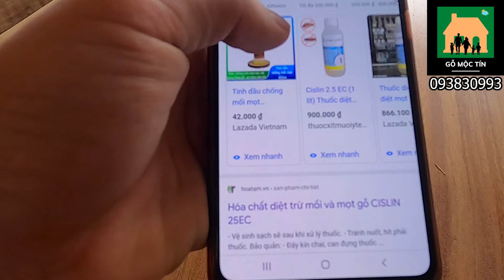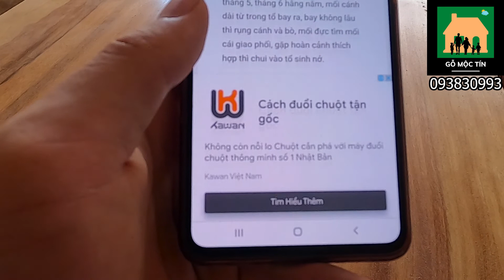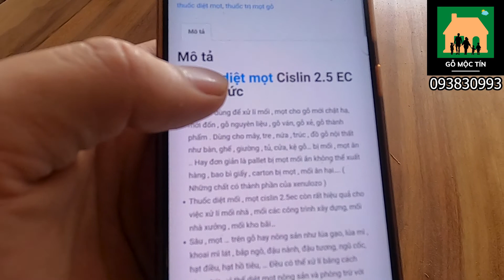Cách Chống Mối Mọt Sập Gỗ Nguyên Khối, Rất Dễ Áp Dụng | Sơn Sập Gỗ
Làm thế nào để gỗ không bị mối mọt, hãy xem video này.

Sập gỗ nguyên khối là loại sản phẩm có giá trị cao thường được những đại gia ưa chuộng.

Các loại sập gỗ nguyên khối được sử dụng nhiều như sập gỗ lim nguyên khối, sập nguyên khối gỗ hương, sập gỗ hương xám nguyên khối.

Giá sập gỗ nguyên khối cũng là điều mà nhiều người quan tâm, những nơi bán sập gỗ nguyên khối tận gốc thường có sập gỗ nguyên khối giá rẻ.

Sập gỗ gõ đỏ lào là loại sập gỗ rất tốt tuy nhiên hiện tại đã khan hiếm, dân chơi gỗ chủ yếu chuyển qua sập gỗ gõ đỏ nam phi. Chính vì vậy những câu hỏi như sập gỗ gõ đỏ giá bao nhiêu hay giá sập gỗ gõ đỏ đang được tìm kiếm rất nhiều.

Ngoài ra sập thờ gỗ gõ đỏ cũng rất được ưa chuộng, Sập thờ gỗ gõ đỏ đẹp có giá thành khá cao. sập gỗ gõ đỏ 2 tấm cũng là sản phẩm được tìm kiếm nhiề

Chào mừng Quý anh chị đến với kênh youtube Sơn Sập Gỗ

Anh chị tìm đến Sơn Sập Gỗ Chắc là vì quý anh chị đang có nhu cầu  tìm hiểu các sản phẩm sập gỗ gõ đỏ. Sơn Sập Gỗ với nhiều am hiểu trong ngành gỗ, đặc biệt sập gỗ nhập Nam Phi. Sơn  sẵn sàng chia sẻ với quý anh chị tất cả kiến thức liên quan đến giá sập gỗ nguyên khối, để quý anh chị biết giá sập gỗ gõ đỏ từ đó chọn cho mình sản phẩm tốt nhất, đẹp nhất và vừa ý nhất.

Ngoài cách lựa chọn sản phẩm ra, để sản phẩm đẹp bền vững và ngày càng gia tăng giá trị thì việc bảo quản và sử dụng cũng rất quan trọng, chính vì vậy chủ đề này cũng là chủ đề quan trọng mà Sơn Sập Gỗ hướng tới.

Một chủ đề nữa, là Sơn Sập Gỗ sẽ review các sản phẩm từ sập gỗ gõ đỏ việt nam, so sánh chúng với nhau hay so sánh với các sản phẩm tương tự, giúp quý anh chị có lựa chọn chính xác hơn.
Chủ đề này cũng rất thú vị phải không ạ?